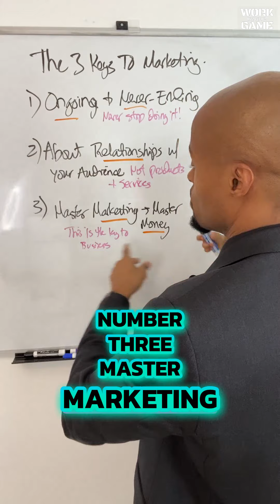Your Key to Business Success🔑